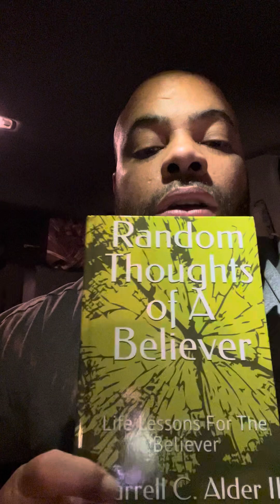Tear down your idols. 1 kings 18, Roman’s 10:9,12, John 3:16.